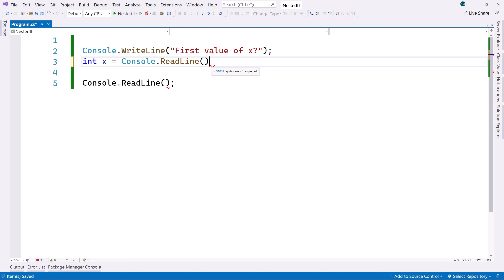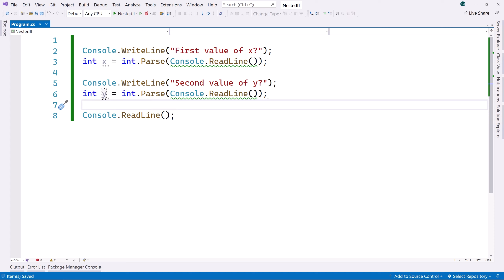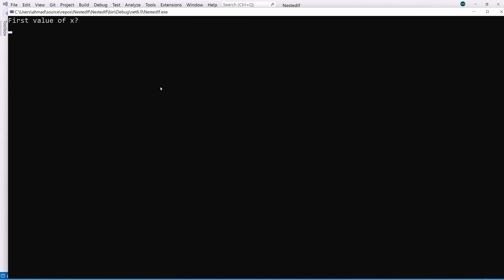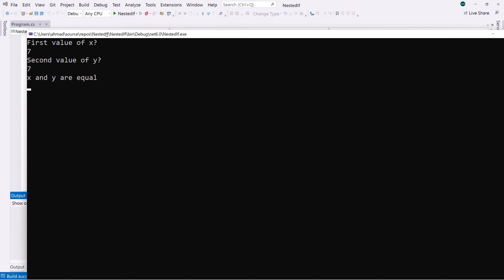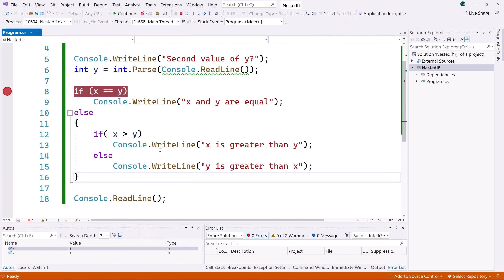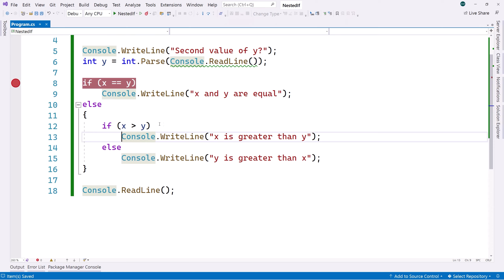32. Nested If Statements in C# | شرح سي شارب | C# Course For Beginners in Arabic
Nested If Statements in C#